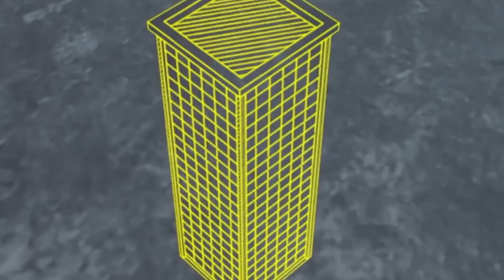Cities of Luxury - Dubai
Are you looking for a luxurious city to travel to? Look no further than Dubai! This city has it all – from amazing shopping to world-famous beaches.

In this video, we'll take you on a tour of Dubai and show you all the wonderful places to visit. We'll go shopping at some of the luxury stores in Dubai, take a scenic walk on the Dubai coastline, and explore some of the city's most famous attractions. Dubai is a city full of luxury and extravagance, and this video is the perfect way to get a taste of it!

Get Fluent, Stay Fluent!